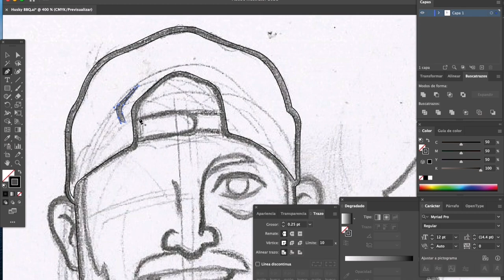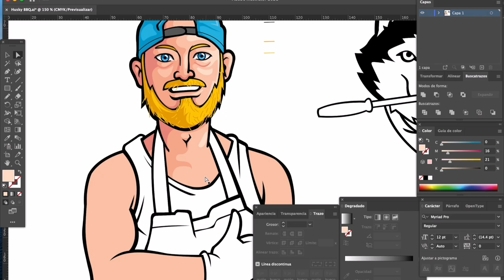ECHO barbeque, Donald and Husky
Custom Illustration from Donald and his beloved Husky on his BBQ business: @echobarbecue